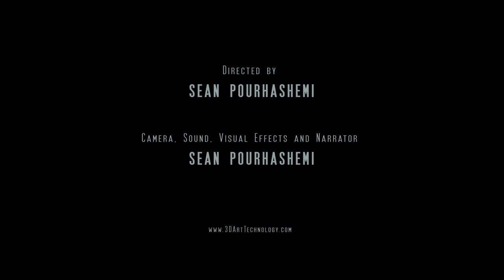Impervious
A movie trailer, for my MEDIA THEORY, DVD AND COMPOSITING assignment